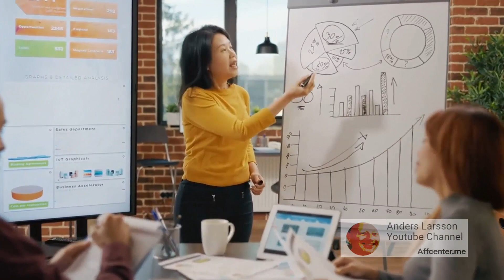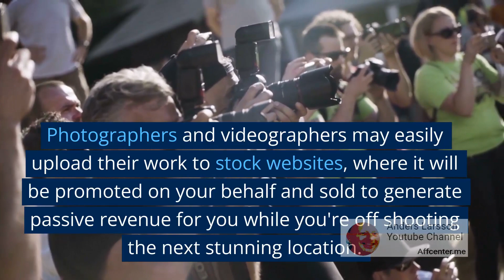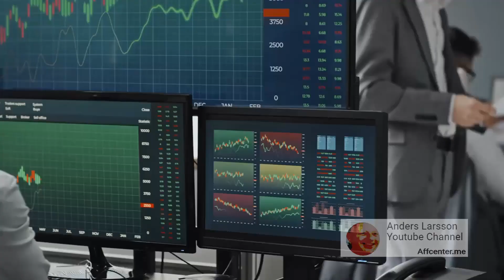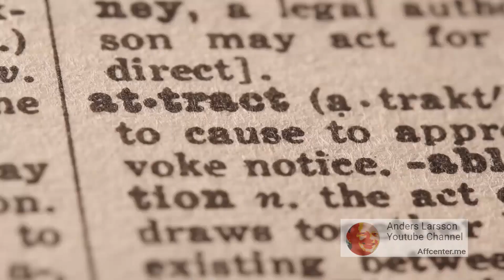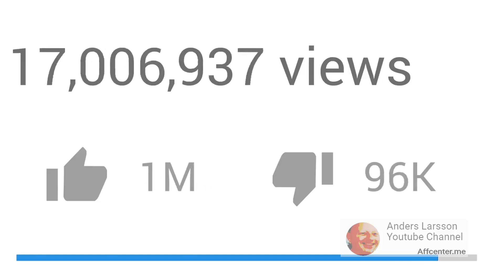3 tips to earn money online, [Virtual Assistant], [Sell Your Photos] and [Become a Travel Writer]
3 tips to earn money online, [Virtual Assistant], [Sell Your Photos] and [Become a Travel Writer]

You can earn money by assisting individuals and organizations with any number of tasks. A virtual assistant developed the resourceful website VANetworking, which is jam-packed with job leads. Photographers and videographers may easily upload their work to stock websites, where it will be promoted on your behalf.